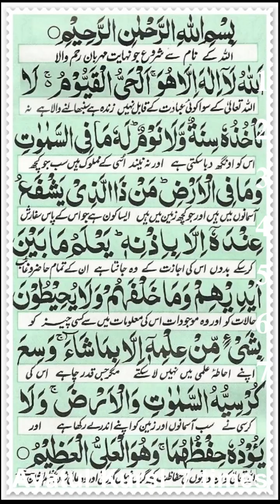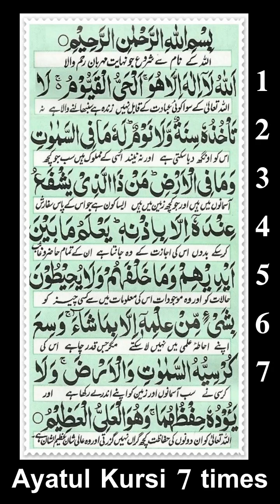Beautiful recitation of ayatulkursi 7 times